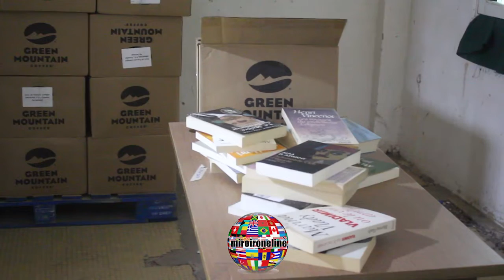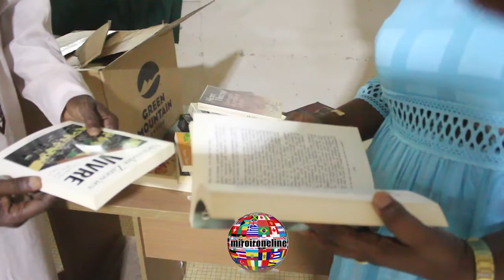Saint Louis du Sénégal Le Retour de la Fondation Paul Gérin Lajoie Souhaité